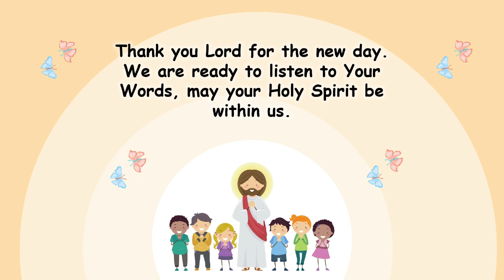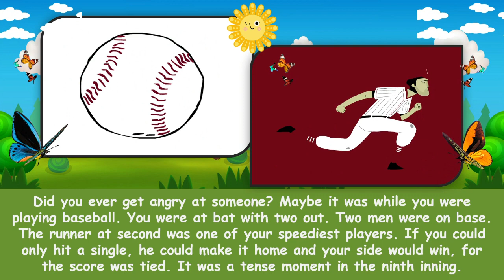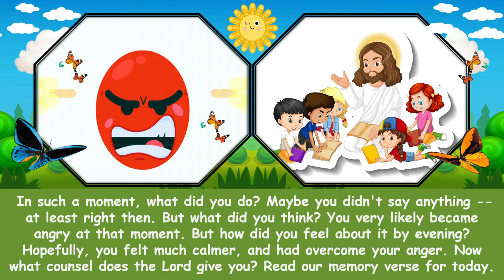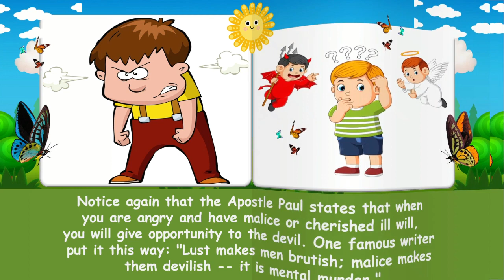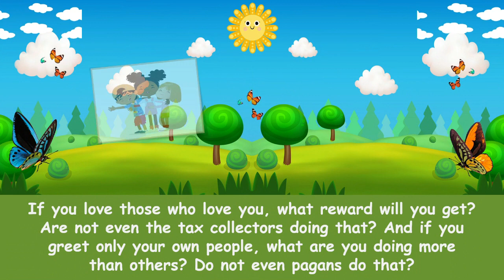"Holding Grudges" | Children Morning Worship | March 27, 2023